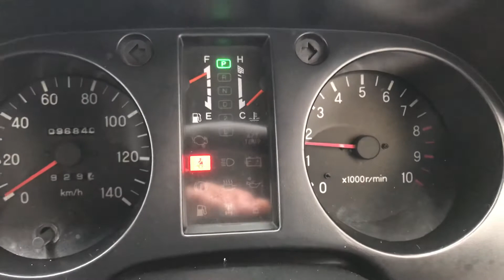1995 Mitsubishi Pajero Mini VR-II - 072568